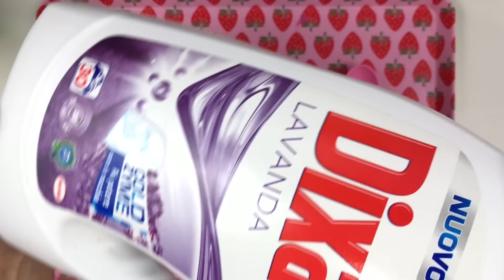COME FARE LO SLIME SENZA COLLA con 3 INGREDIENTI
COME FARE LO SLIME SENZA COLLA fatto in casa CON SOLO 3 INGREDIENTI. FACILISSIMO!!!
Slime facilissimo senza borace e appretto.
Ricetta facile per chi vuole incominciare a sperimentare l'arte dello Slime.